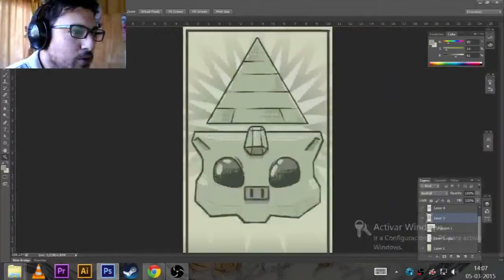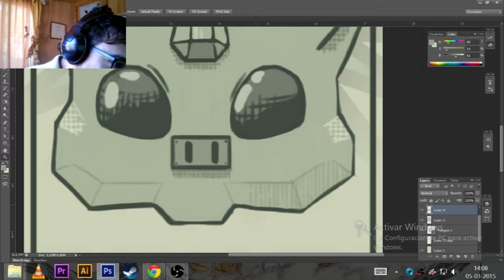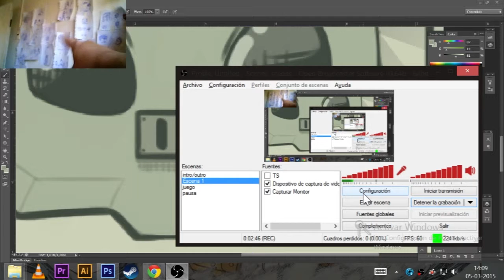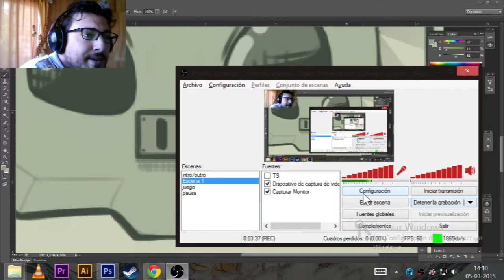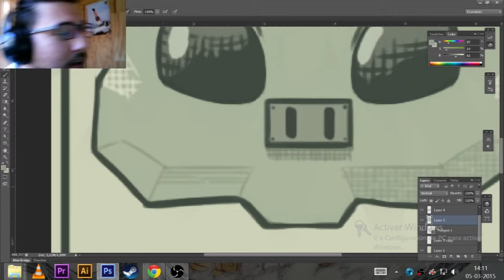Informativo #6 - Chancho Robot en 2015